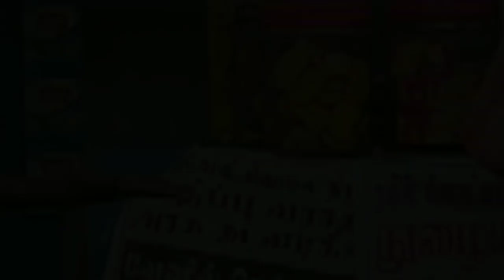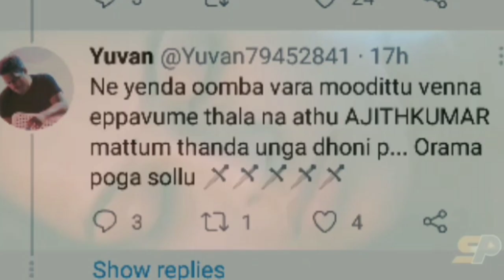Dhala Pans Attrocities | "THALA" Dhoni | Ajith Kumar | Coffee Cup | Tamil Trolls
Thala Is Nothing But The உறுப்பு Which Is Above The Neck And Below The முடி 🔥
Here We Going To See The Attrocities Of Immature Aamai Kunj*😊

Offend Agadheenga da Pera Pasangala 🙂